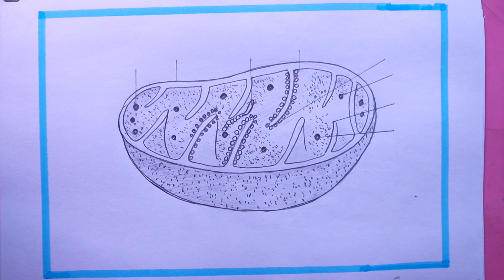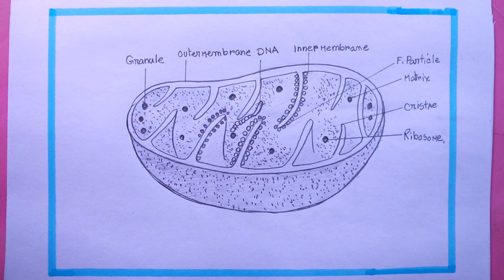How To Draw Mitochondria Step By Step/Mitochondria Drawing Easy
i draw the Mitochondria with pencil on art paper on my easy technique.